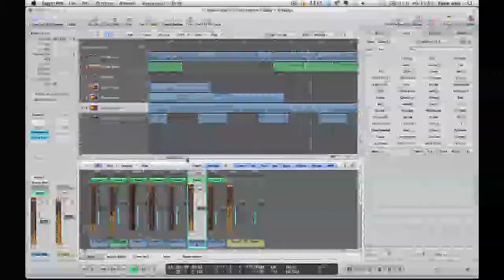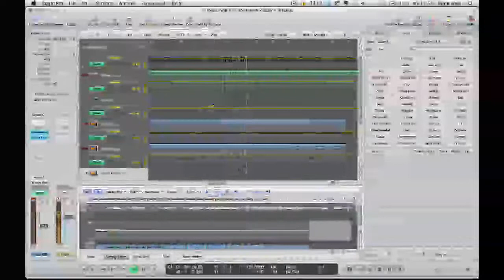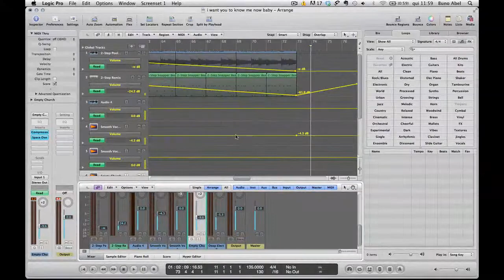I want you to know me baby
A song i´m working on